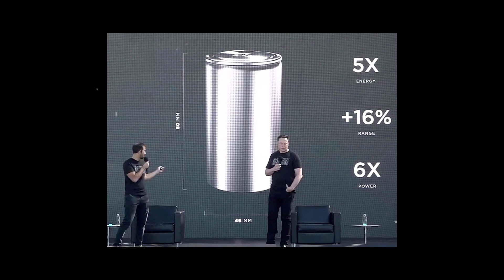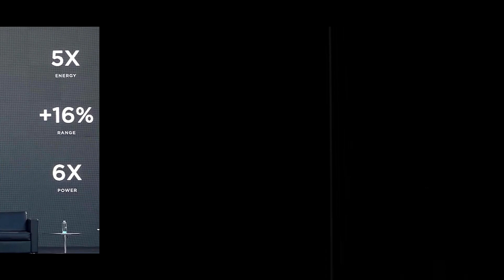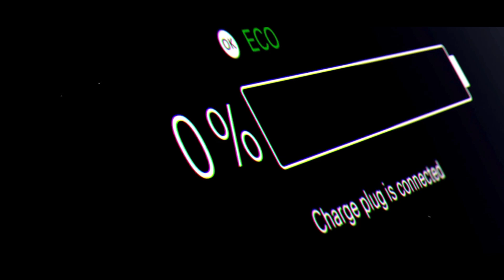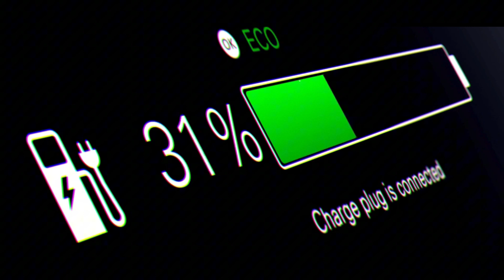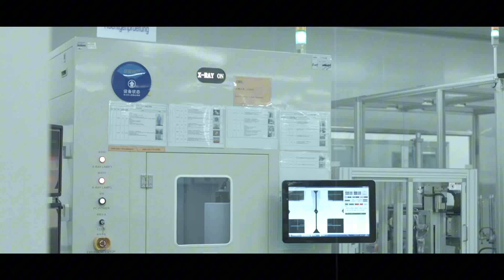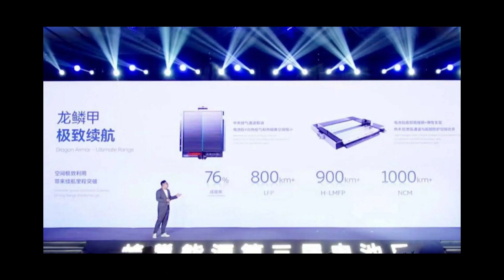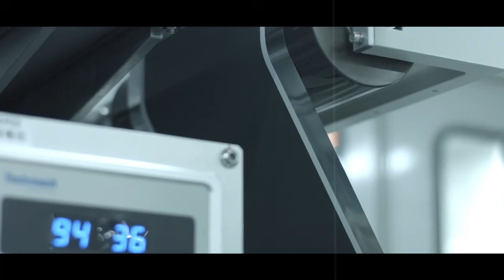New Tesla Battery! Tesla's New Battery Technology Could Have A Range Of 1,000 Miles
Tesla and Elon Musk are about to forever change the automotive industry with a technology that once seemed impossible: a battery capable of powering an electric vehicle for up to 1,000 miles on a single charge. This revolution comes from a partnership with Chinese giant Cattle, which has developed not only a groundbreaking lithium-metal cell with incredible energy density but also an ultra-fast charging sodium battery. The result? An unbeatable combination of performance, affordability, and safety that could fast-track the launch of the highly anticipated Tesla Model 2 and cement Tesla’s dominance in the EV world.
In this video, we reveal the behind-the-scenes of this game-changing technology Elon Musk is preparing to unleash. You’ll discover how these batteries work, why they outperform current models, and what they mean for the future of global electric mobility. With three times the energy density of LFPs and the ability to charge up to 310 miles in just 5 minutes, Tesla promises not only more powerful and durable EVs but also far more affordable ones. If you thought a mass-market electric car was still a distant dream, get ready: Tesla’s new era is about to begin — and it’s set to leave all competitors behind.